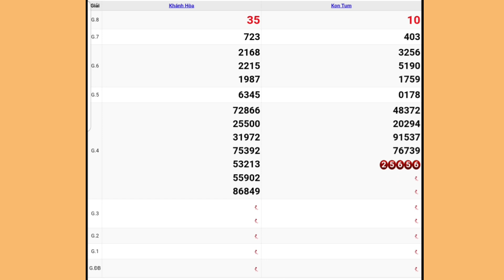QUAY THỬ DỰ ĐOÁN KẾT QUẢ XỔ SỐ MIỀN TRUNG NGÀY 08/11/2020